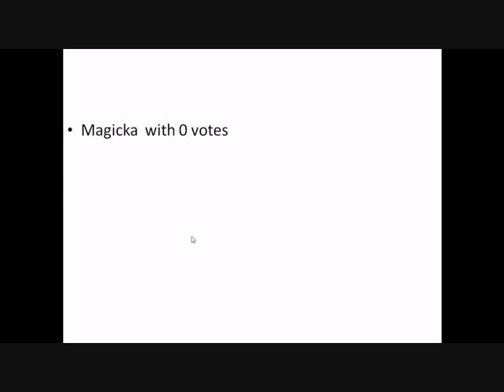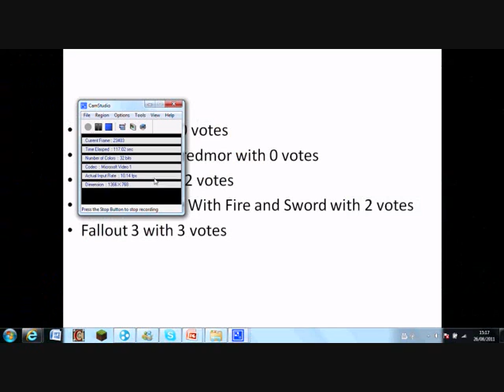next LP is......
my next LP is.